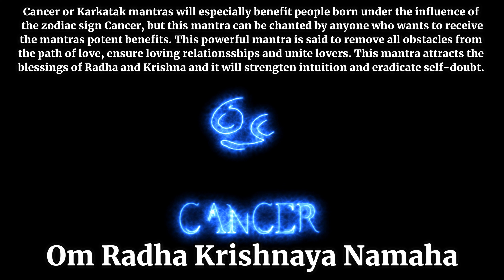Mantra for Cancerians - Mantra to Walk the Path of Love, Attract Blessings and Strengthen Intuition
Cancer or Karkatak mantras will especially benefit people born under the influence of the zodiac sign Cancer, but this mantra can be chanted by anyone who wants to receive the mantras potent benefits. The powerful influence of Cancer in your natal chart can for example be the case if you are an Cancer sun sign, Cancer ascendant or if you have a stellium of planets falling in the sign of Cancer. This powerful mantra is said to remove all obstacles from the path of love, ensure loving relationsships and unite lovers. This mantra attracts the blessings of Radha and Krishna and it will strengten intuition and eradicate self-doubt. Lastly this powerful mantra will remove negative effects as well as enhance positive effects of any astrological Cancerian placements that the sadhak may have in their natal chart.

Mantra: OM RADHA KRISHNAYA NAMAHA

There are different techniques and practices when it comes to chanting mantras. We recommend that you chant this mantra for 15 Minutes or more daily. This can be while driving in your car, taking shower, cleaning the house or while sitting in a meditative posture. Chant the mantra with as much conviction and devotion as possible and take joy in knowing that you are tapping into the energies of the divine with every chant. It is recommended that you chant a mantra for at least 40 days to experience good Results. Greater dedication and more chants will of course yield even better results. When a devoted chanter reaches a specific amount of chants, mantra-siddhi is unlocked, which grants the chanter potent rewards and higher divine capabilities related to the specific Mantra.

If you want to accelerate your spiritual evolution, liberate yourself from suffering and ascend to higher levels of consciousness, Divine Manifestor recommends doing service meditations on a daily basis. A service meditation is a meditation where you channel healing energy for the good of other beings and the planet.
By doing a service meditation daily you are taking advantage of one of the most powerful spiritual practices, which is; service to others. By helping other beings, you are inevitably also helping yourself. Remember that the energy you send out to the world comes back to you, it is the law!
If you want to begin serving the planet and channel healing and blessing energy to all beings in the world, you can find Divine Manifestor's Service Meditation